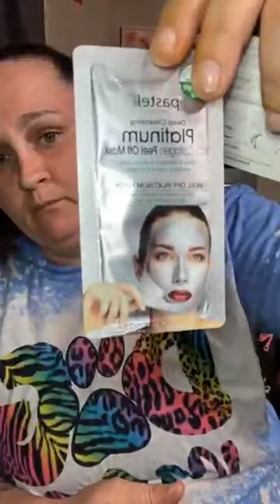CMC Facebook Live Video (3/7/2023)